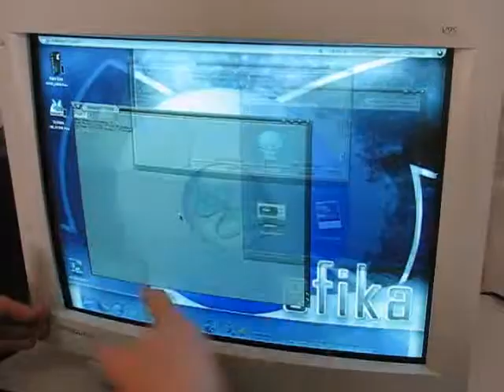MorphOS on EFIKA 5200B at AmiCon 2007